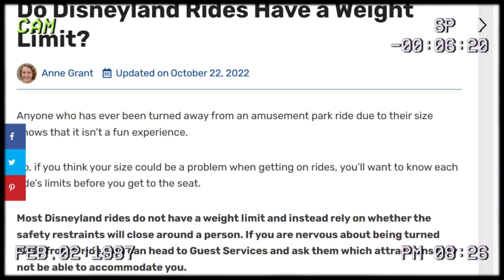scootie Foodie Disney Beez'n